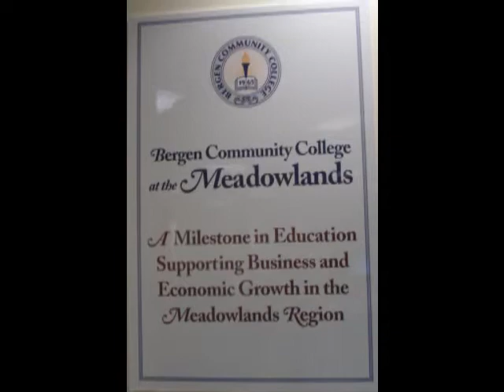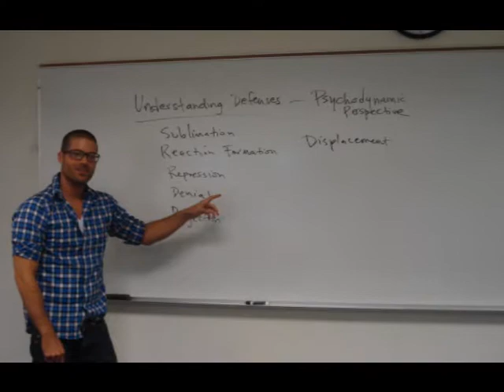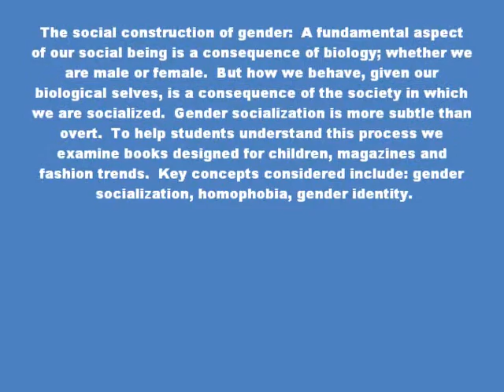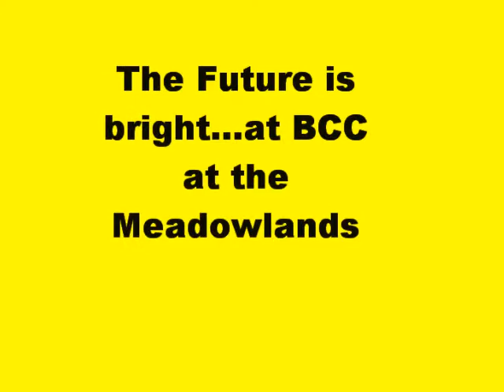FacultyFilm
Film for Faculty Presentation on June 2